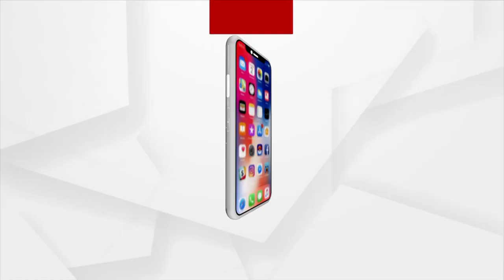Maa Fasi Thakurani Of Cuttack, Fulfil Wishes Of Devotees